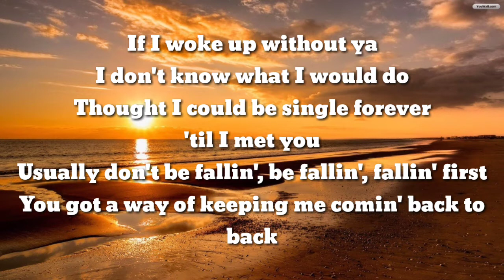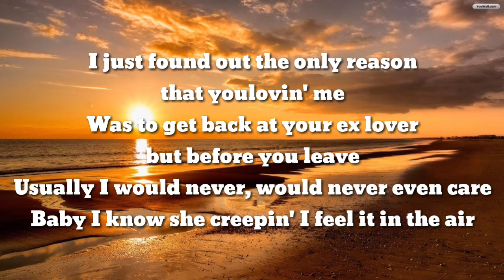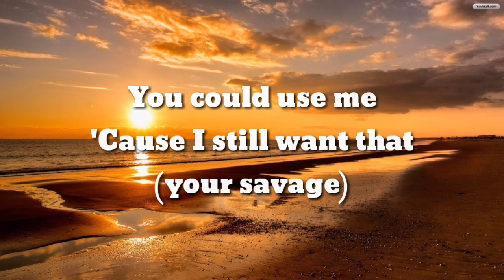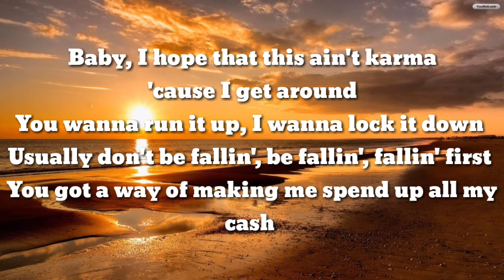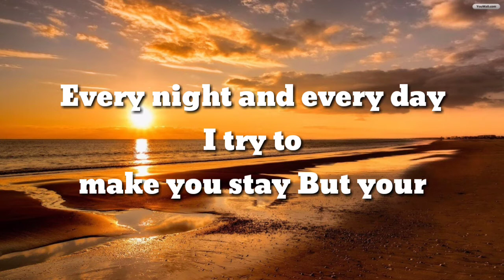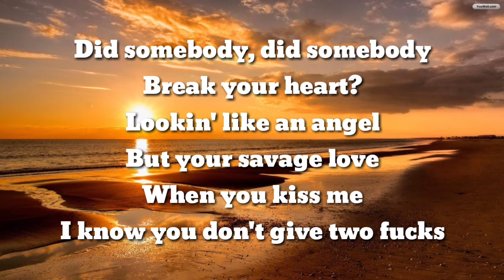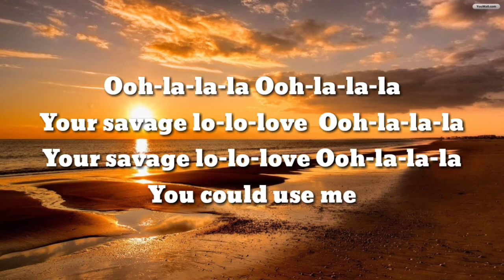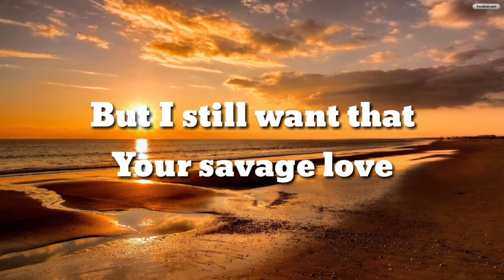Jason Derulo - Savage Love ft. Jawsh 685 (Lyrics) [Laxed Siren Beat]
E aí, tudo certo? Mais um vídeo letra pra os inscritos curtirem a dança do momento com Mr Derulo.